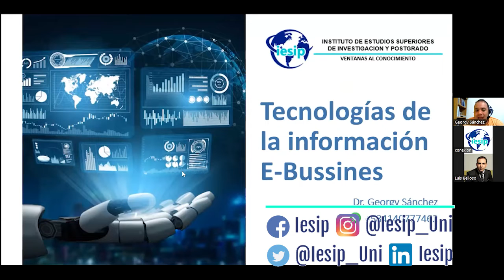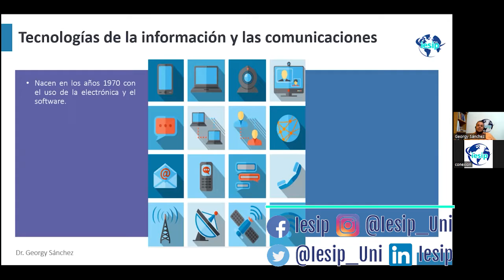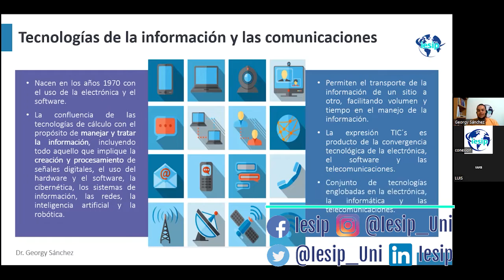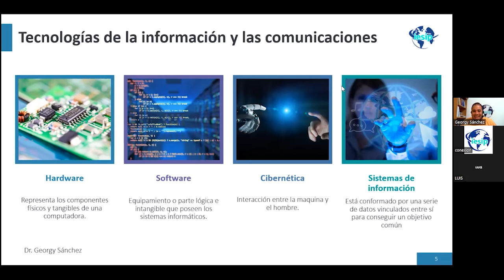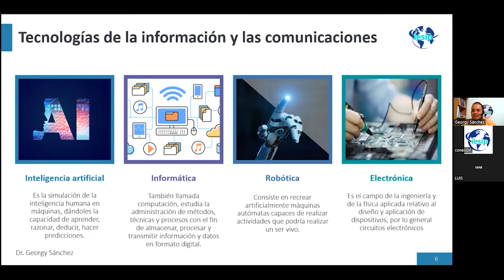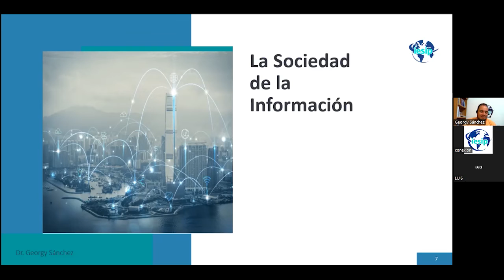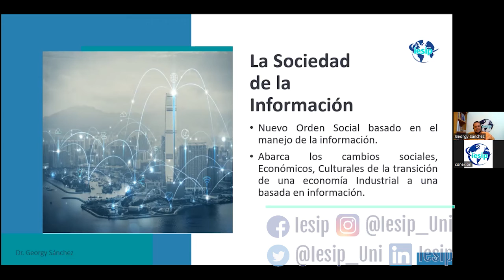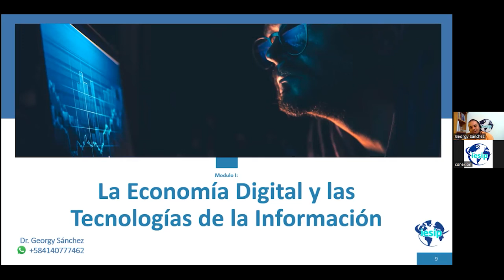|Postgrado| Marketing Digital - Tecnologías de la Información e-Business - Dr. Georgy Sánchez